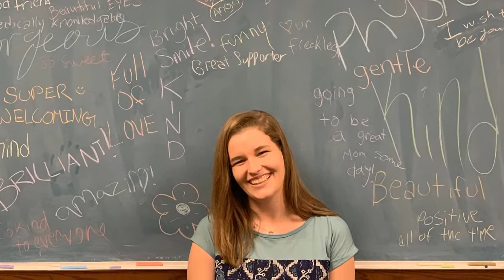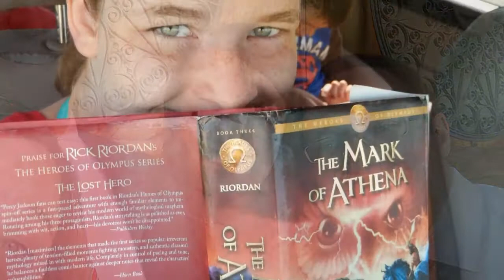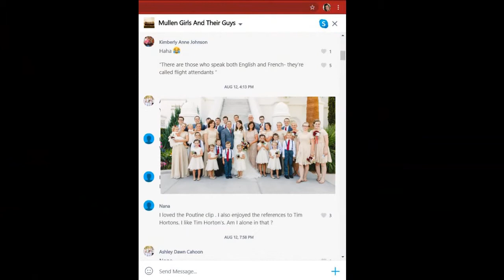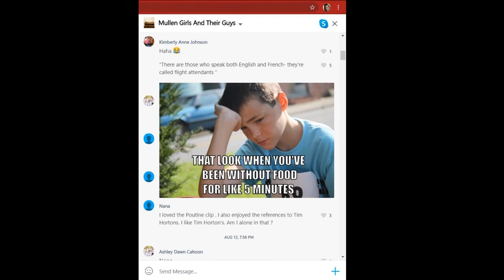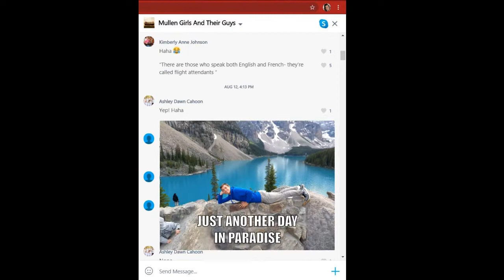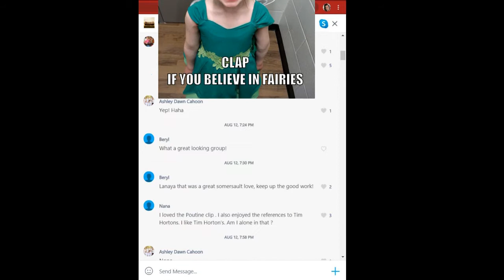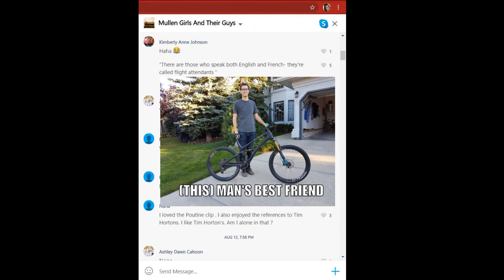The Mullen Movie 2019